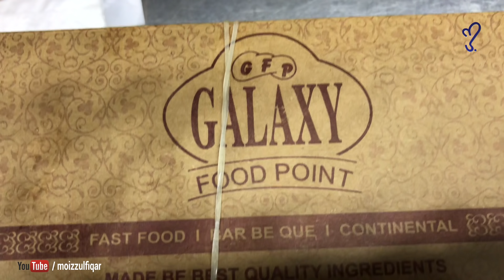Zinger Roll | Street Food Of Karachi, Pakistan.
This video is taken from dastagir karachi, pakistan.

Thanks,
Moiz Zulfiqar